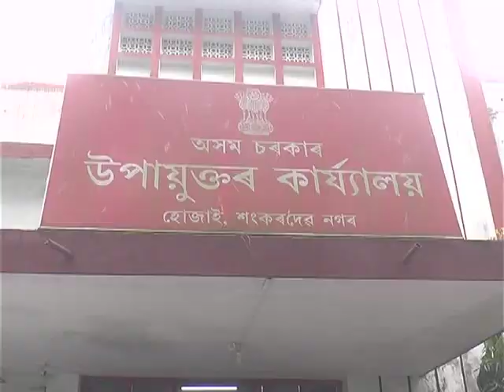Nagaon Ex-MLA Dr. Durlav Chamua Hojai in Flood Areas